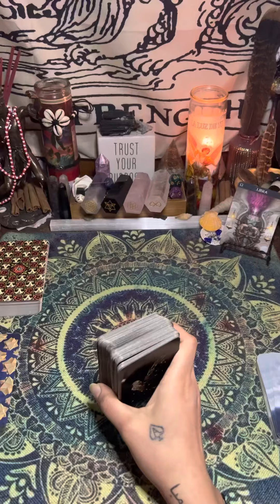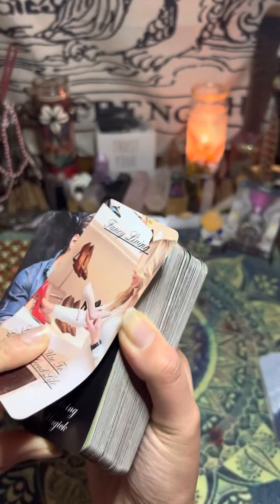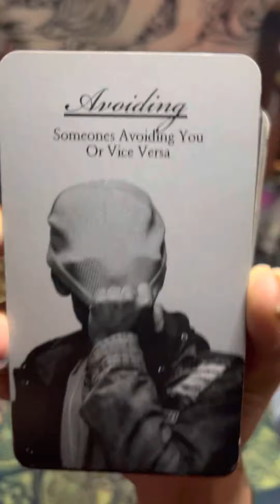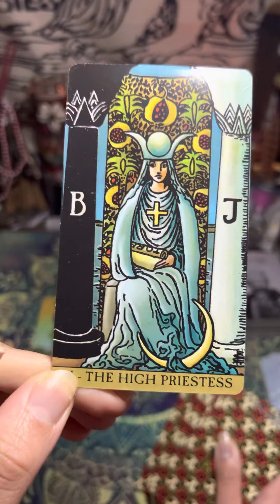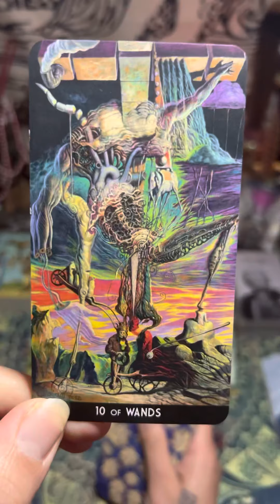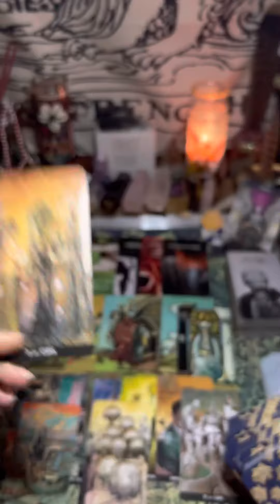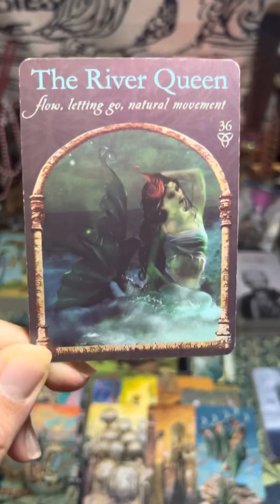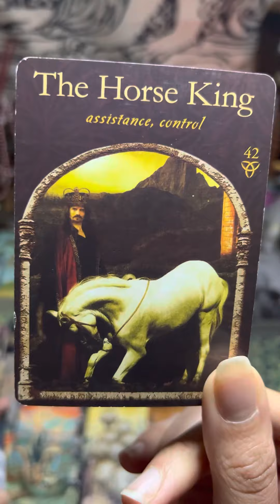LIBRA ♎️ Next48.. Your avoiding this past person as you level up in your life..divine timing